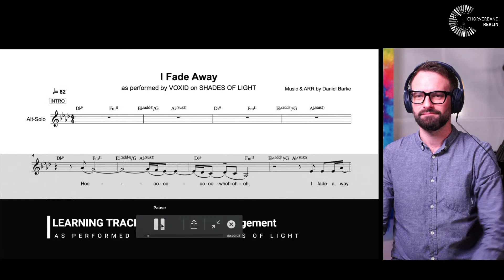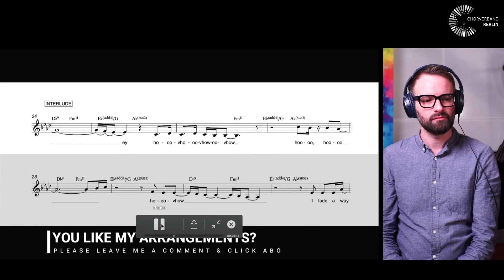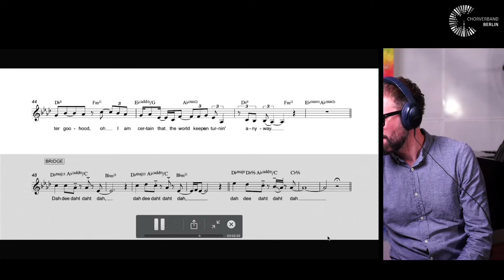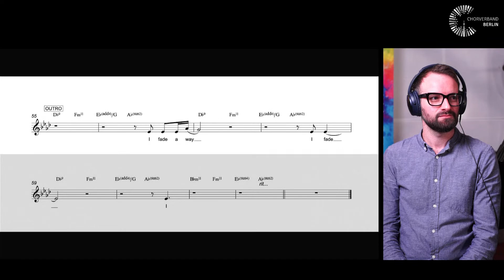Sing mit... | Folge 14: Daniel Barke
Die Stimme als Instrument | Ein musikalischer Querschnitt

Im Online-Workshop bei Daniel Barke geht es am 12.03. in die vokalen Welten von dem Leipziger Bassbariton und Beatboxer, welcher in der Vokalszene auch als musikalischer Kopf der Vocal Group VOXID bekannt ist. Seit einem Jahr bietet der Multiinstrumentalist auf YouTube unter „All You Can Eat Musiktheorie“ zahlreiche Inhalte an, welche von anschaulichen Praxiserlebnissen der Musiktheorie, über Vokal-Arrangements bis hin zu Homerecording-Tipps reichen.

In der einstündigen Session wird Daniel uns mit Einblicken in sein Warm-Up, sein Zugang zu vokaler Improvisation mit einigen musiktheoretischen Kniffen für Sänger*Innen, sein Konzept von Stimme als Rhythmusinstrument und schließlich Einblicke in Loopstation und Beatboxing geben. Am Ende steht vielleicht noch ein musikalischer Ausflug in die Insider-Welten seiner Band VOXID.

Foto: Markus Fröhner
Über das Format:

"Sing mit..." ist das neue Format des Chorverbandes Berlin für Unterhaltung zu Hause.

Eine Stunde lang präsentieren wir Künstler aus dem Chor- und A cappella Bereich, die gemeinsam mit uns und Euch Musik machen, Wissenswertes und Unterhaltsames näher bringen und ein bisschen aus ihrem Alltag erzählen. Unterhaltung für die langen Nächte zur besten Probenzeit zu Hause. Sing mit!